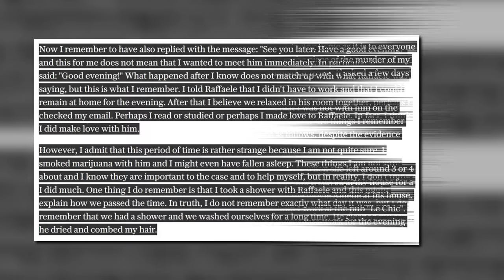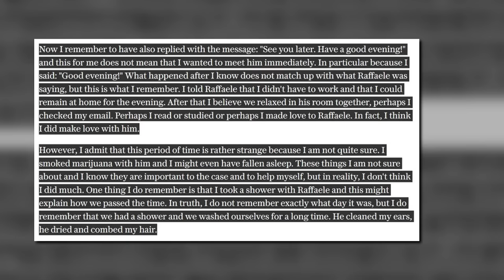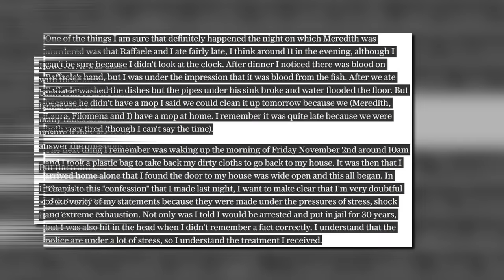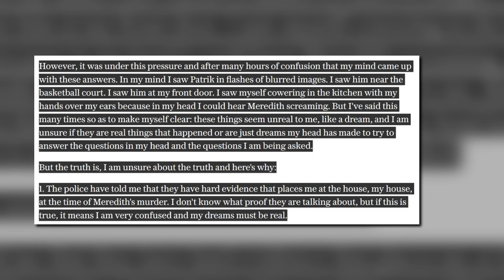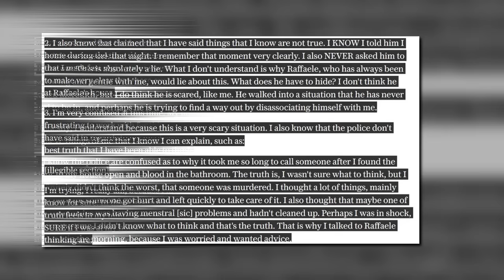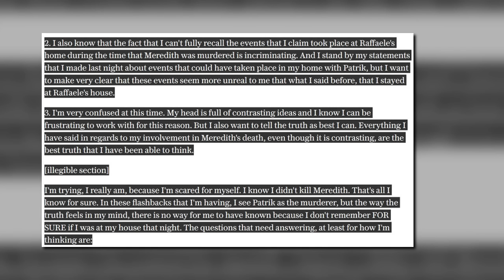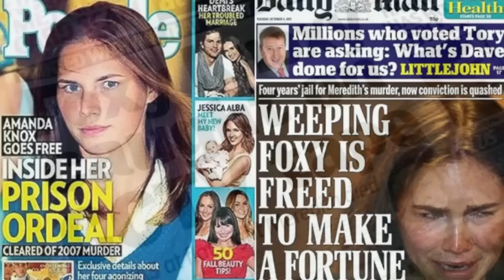LAWYER - "AMANDA KNOX IS THE VICTIM" + Why She's On Trial Again